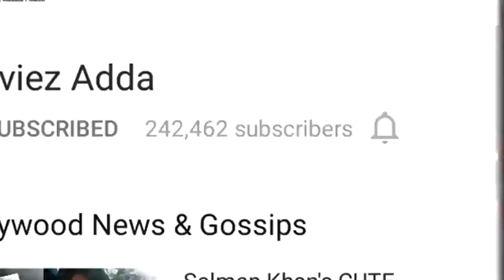Disha Patani To Romance Tiger Shroff In Baaghi 2